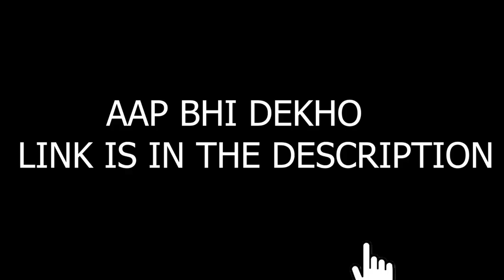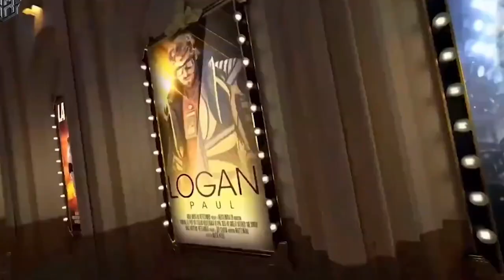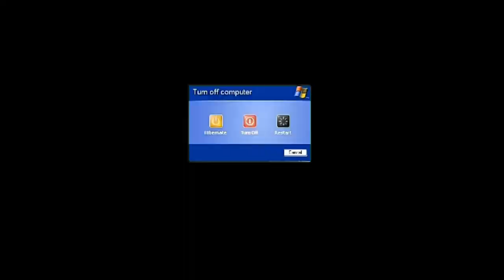Biggest Collab Of IWF | Podcast Ep4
Nayan - @WrestleArmyTeamrage
Jay - @RewrestlePro
Ankit - @WWEFansNetwork
Rohan - @WrestlingHindiNews
Punkaj - @NormyWrestling
Time Stamps:
00:00 Sabhi Creators Ka Swagat
01:41 Ye Teeno Sabse Zyda Paise Kamate Hain
02:05 Rohan Ko 5 Million Subscribers Chahiye
02:44 Nayan is Exposing Rohan
03:24 Most Exciting Match of WrestleMania 39 Night 1
05:50 Nayan Ki Ultimate Simping Shuru
06:59 Night 1 SeNight 2 Ka Result Pata Lag Jayega?
08:00 WrestleMania 39 Bohot Unpredictable Hai
08:29 Sad For Damien ( Judgement Day )
10:38 Ankit Ka Doglapan Nikalte Hain
11:37 Brock or Omos Ka Chota Hoga Ya Bada?
15:00 Dominik Mysterio is The Biggest Moth***F r
19:00 Seth Rollins vs Logan Paul Ka Build Up
22:04 Roman v Cody Sabse Bada Dharam Sankat
23:30 Elon Musk Ne Twitter Par Kya Kand Kar Diya
24:05 Blue Tick Buy Karna Chahiye?
25:33 IWF is Dying, New Creators Kaise Grow Karen?
28:00 IWF TV Par Jaane Vale Tha?
30:30 Copy Our Content & Grow !!
31:11 Controversial Statements.. Skip If You Get Offended
34:11 Don't Make Youtube Channel in This Genere
34:38 Jay Ki Golden Advise To Grow On Youtube
35:41 Hindi vs Foreign Wrestling Channels
36:14 IWF Has No "Big" Creator
37:12 Rohan's Contribution To IWF & Search For Merch
37:53 Views Ke Liye Rona Band Kardo !!
38:53 We Are More Than Half of The IWF
40:41 Is The Rock Coming At WrestleMania 39???
42:41 Hum Sabko Bohot Galiyan Padi
43:05 Hum Sab Apka Ullu Banate Hain?
43:40 Audience Ke Comments & Answers
44:35 Jon Moxley Ki Hype Bs Shield Ki Vajah Se Hai
45:53 What is Podcast According To Us?
47:31 John Cena WM 39 Me Haarne Ke Bad Kya Karenge?
48:00 Will The Fiend Return?
49:28 Can Bray Wyatt Become The Undertaker?
50:50 Top 3 Matches of WrestleMania 39
52:56 Nayan Ki Firse Simping Shuru
52:13 Hmare Guests Top Class Kam Karte Hain.. Par Kese?
53:06 India Ka No.1 Podcast Channel - ReVision
54:00 Memebership Aane Vali Hai ReVision Ki (Unfiltered)
54:20 Bye Bye !! ( Enjoy WrestleMania 39 )
55:05 Behind The Scenes !!